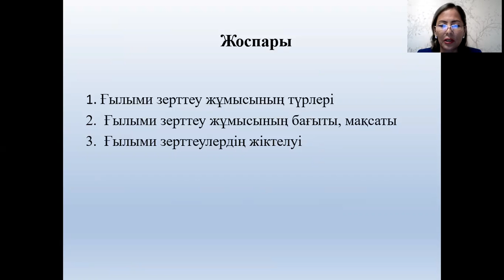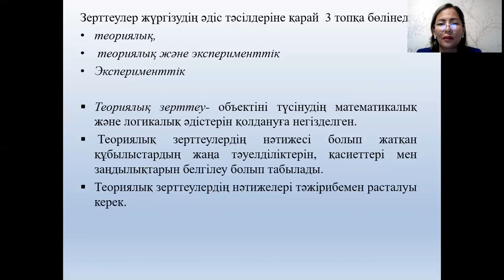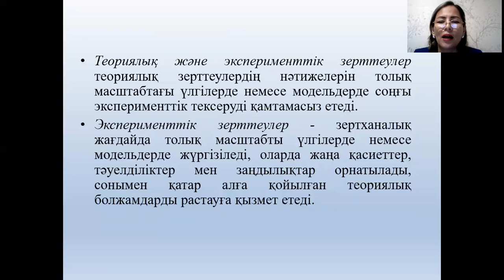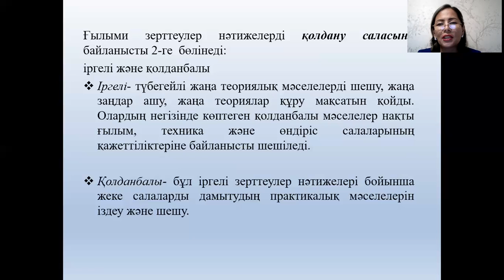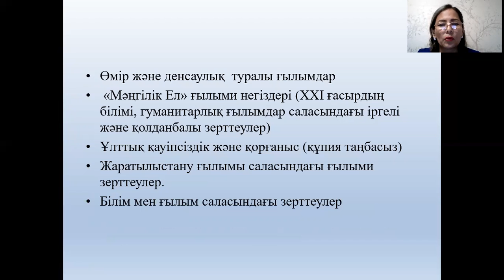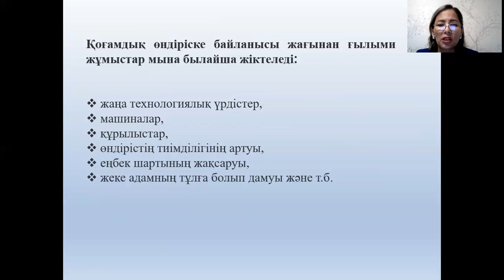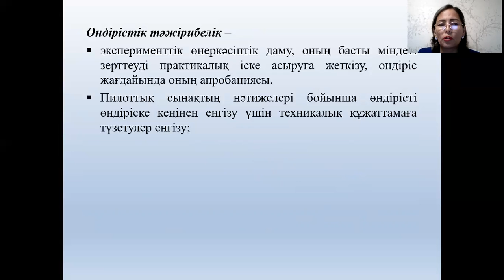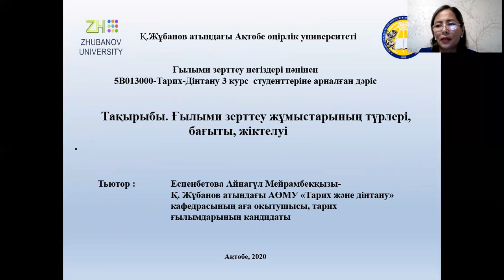Дәріс №4. Ғылыми зерттеу негіздері. Еспенбетова А.М.